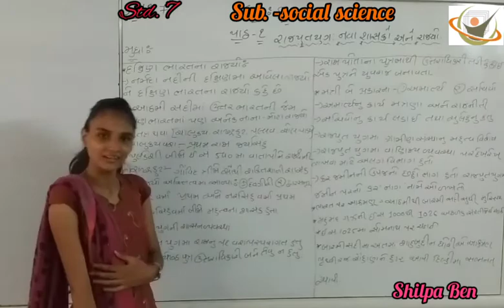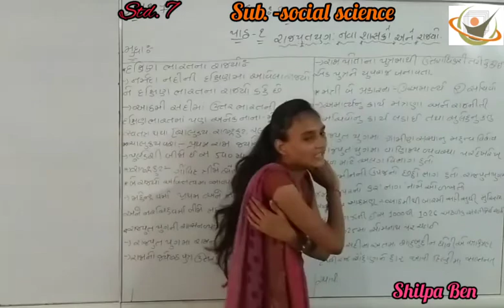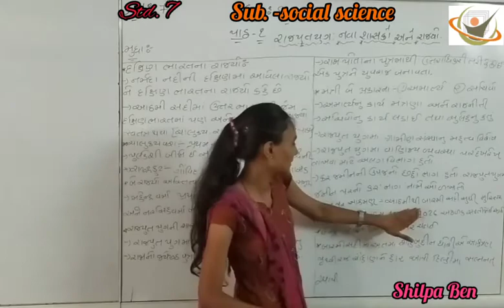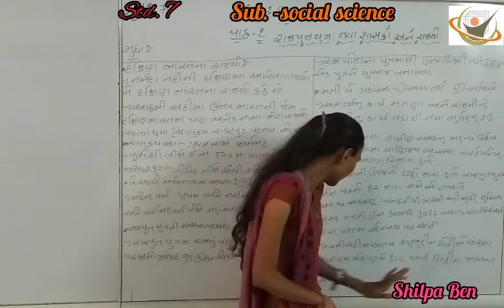Std.7//social science//ch. 1//part 2//Shilpa Ben